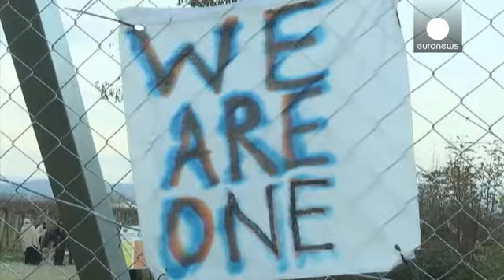Emergenza profughi: caos a Idomeni, Grecia respinge critiche di ostruzionismo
Al confine greco-macedone di Idomeni alcune migliaia di 'migranti economici' non possono proseguire il loro viaggio lungo la rotta balcanica.

Nasim è iraniana, suo marito Abos è afgano. Lei non può passare la frontiera perché il suo non è un Paese in guerra. L'alternativa per loro è dividersi o essere rimpatriati insieme in Iran.

"Per noi passare la frontiera è un problema perché dicono 'tu sei iraniana e tuo marito è afgano' - spiega Nasim - E dicono, 'che ci dobbiamo separare se desideriamo …